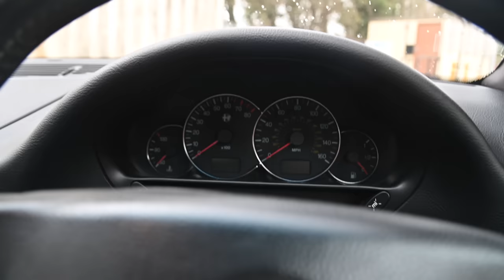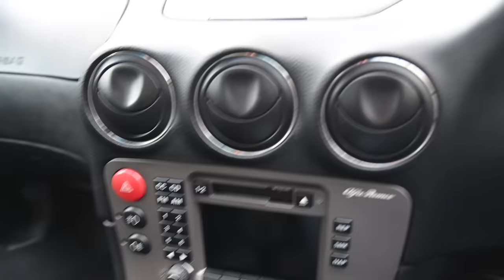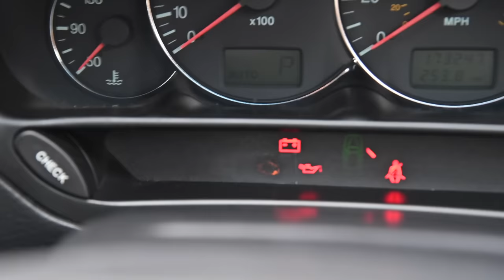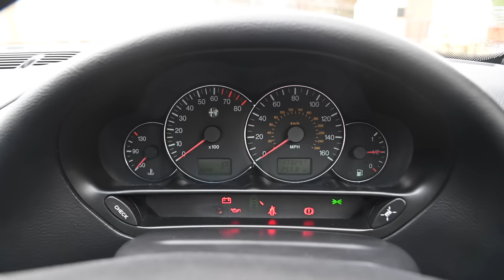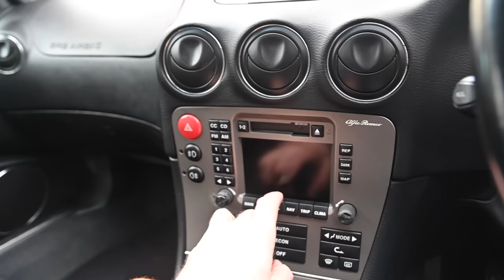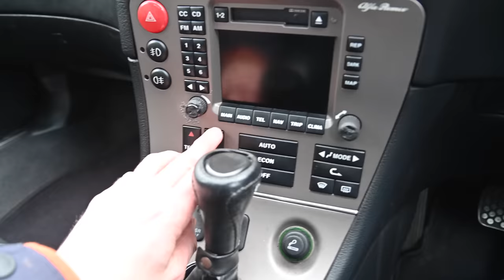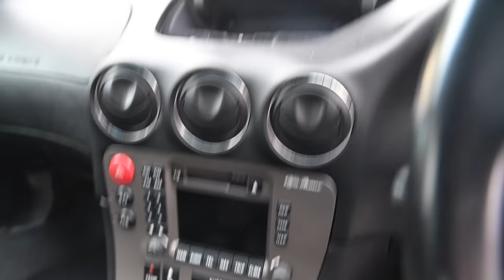Alfa Romeo 166 3.0 V6 Goes for a Drive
The Alfa 166 was Alfa Romeo's last big saloon, it was a glorious machine but wasnt the success it deserved to be. Here we drive the 3 litre V6

Furious hats! Hit its £11 for the black/red words or £12 for the grey, blue or yellow with logo, including UK P+P (email for delivery elsewhere)

Post me stuff!
Furious Driving
AYLESFORD
ME6 9LE

The tools I use to keep my wrecks rolling:
Draper cordless ratchet wrench
Draper 80808 Heat Induction Tool
Draper 3 tonne low entry jack
Draper 3 tonne axle stand
Draper Impact wrench